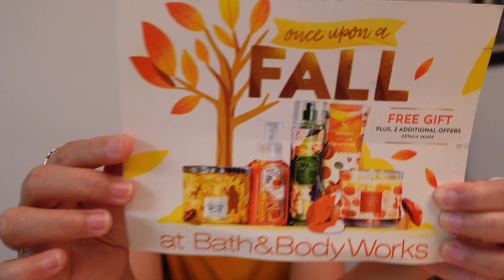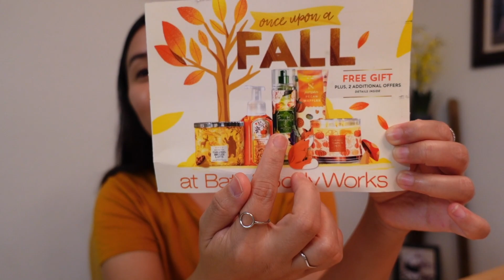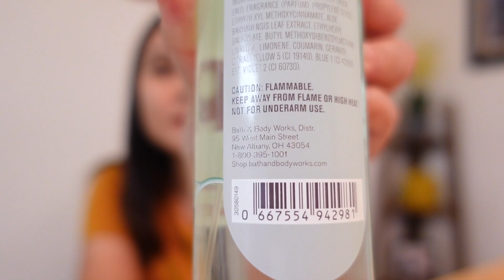White Tea And Sage | Bath And Body Works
Are you stress? This soothing scent from Bath and Body Works will relieve your stress!